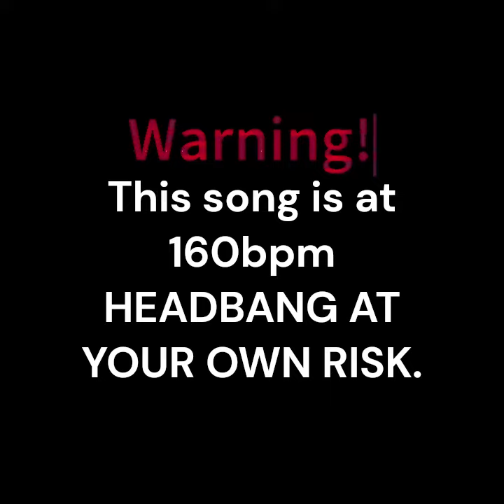Duality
I wanted to make something with some headbanging-esque energy. I'm not sure if i'm done with the song yet but I really love what I got so far!